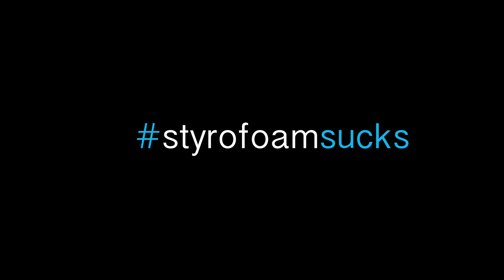SURFRIDER PSA II